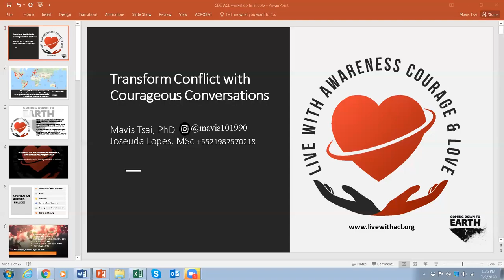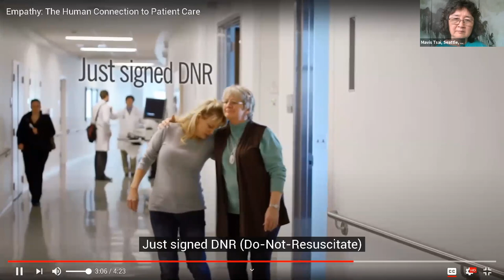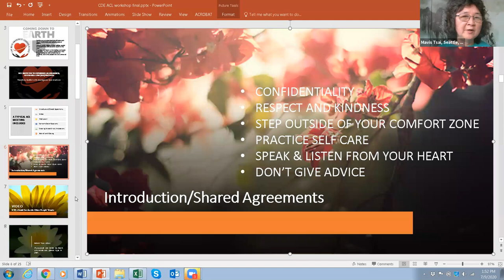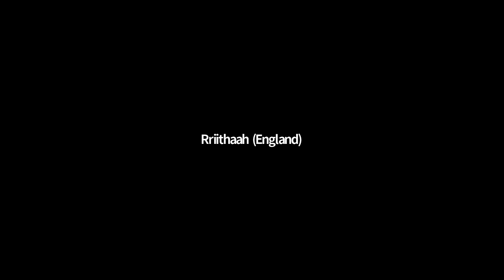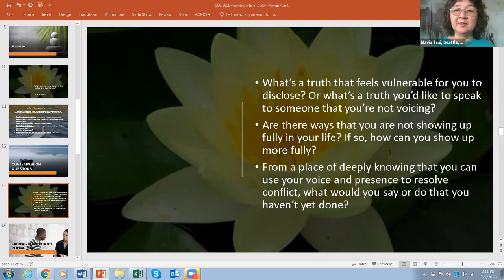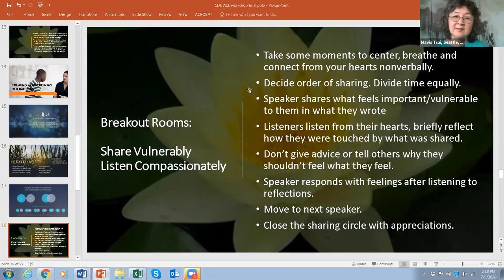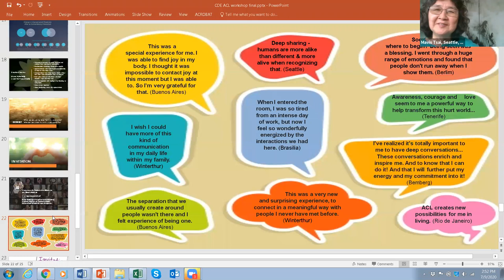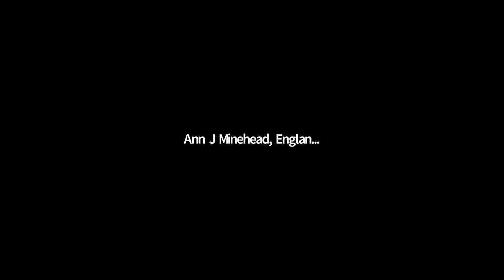Transform Conflict with Courageous Conversations - ACL Global Project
This live session took place within Stage 4 - Seeding the Future, part of the "Coming Down to Earth" Online Summit.